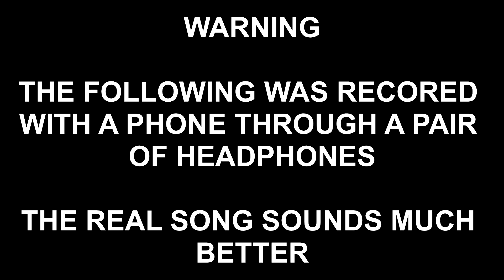Hall Flooded, Announcements, New Song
Our hall got flooded this week. Also, I have some very important announcements, including a new Christmas song coming soon!